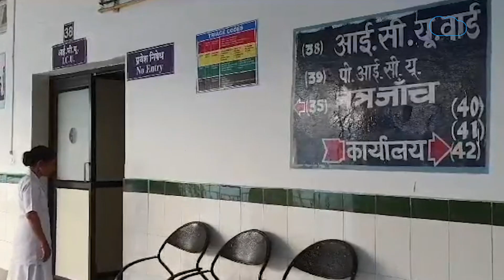Government Hospital : 2 करोड़ की लागत से बना सरकारी अस्पताल हुआ बंद, बुरी तरह भड़के स्वास्थ्य सचिव